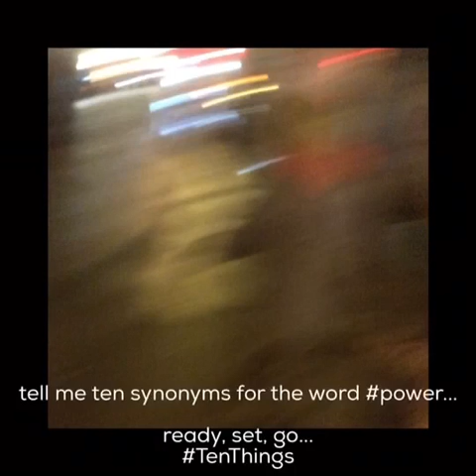TenThings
tell me ten synonyms for the word power...